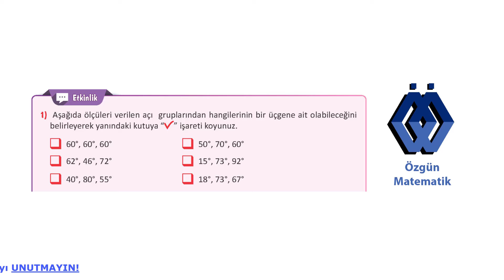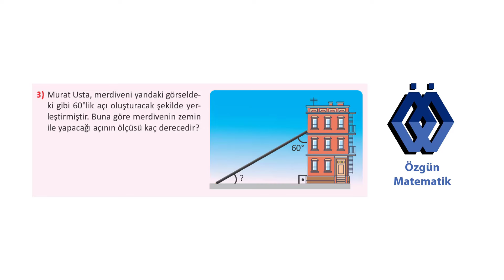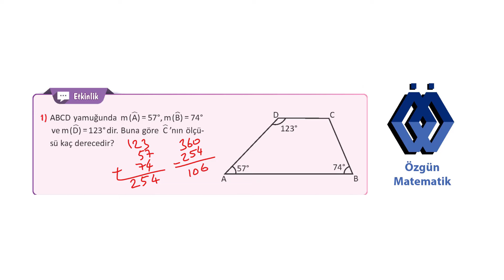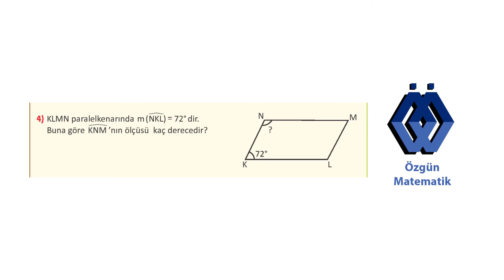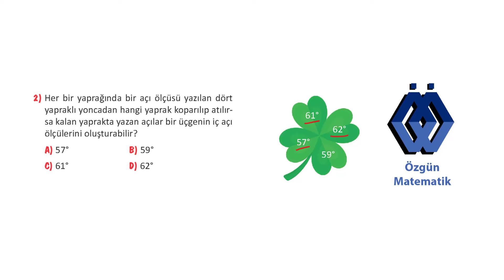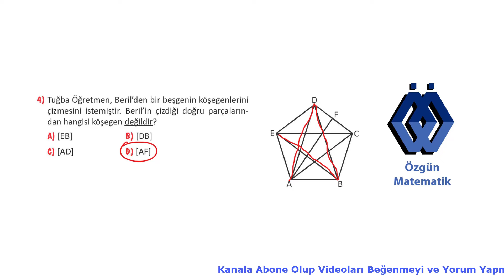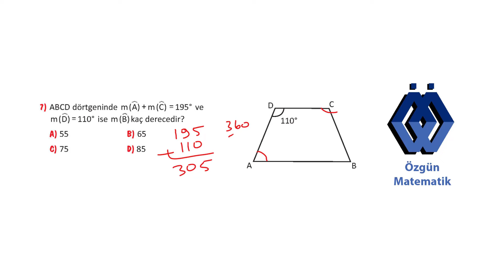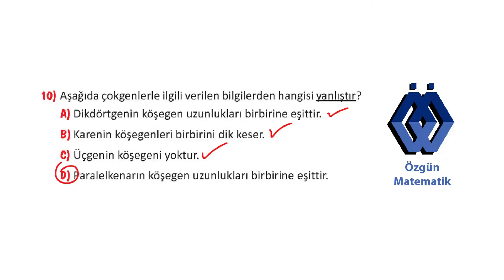5. SINIF MATEMATİK DERS KİTABI 4. ÜNİTE ÜÇGENLER VE DÖRTGENLER 229, 230, 231, 232, 233 VE 234. SAYFA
5. sınıf matematik ders kitabı 4. ÜNİTE ÜÇGENLER VE DÖRTGENLER
229, 230, 231, 232, 233 VE 234. SAYFA    alıştırma ve etkinlik sorularının çözümleri